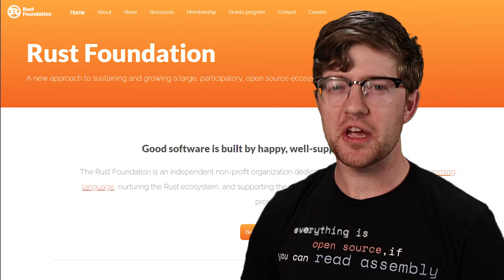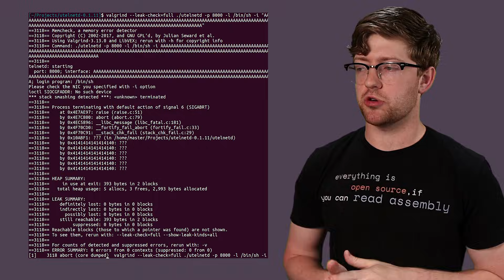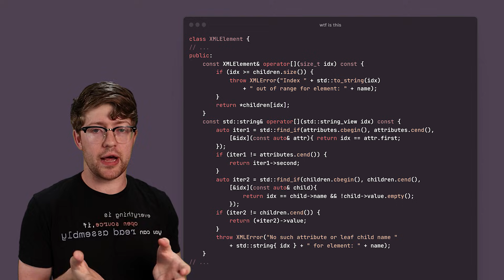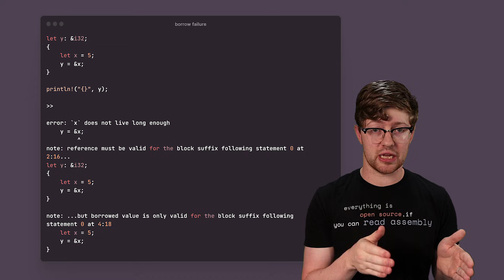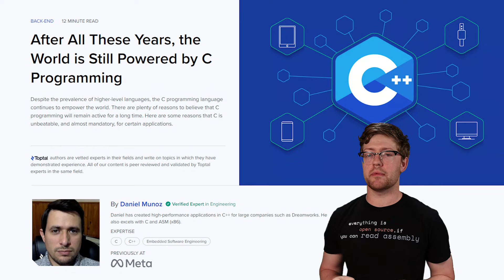my new wife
Why would I use Rust? Why would I choose Rust despite the problems with the Rust foundation and all the other baggage with the language? It's because I think Rust has potential that not a lot of people can see. Rust is the future, lets talk about why.

🛒 GREAT BOOKS FOR THE LOWEST LEVEL🛒
C Programming Language, 2nd Edition
C++ Crash Course: A Fast-Paced Introduction
The Rust Programming Language, 2nd Edition